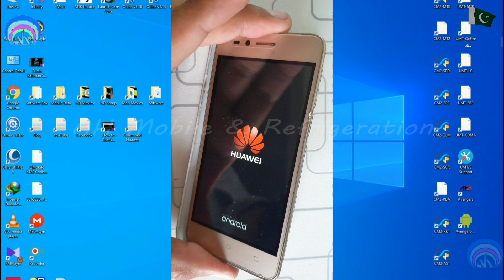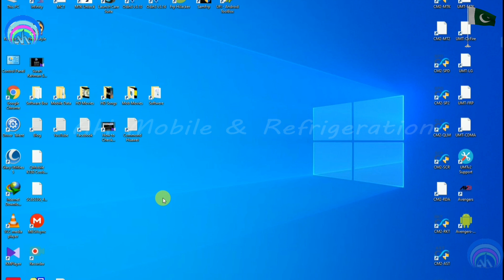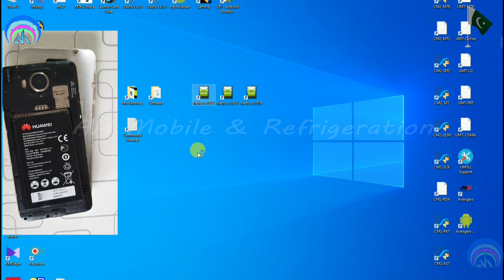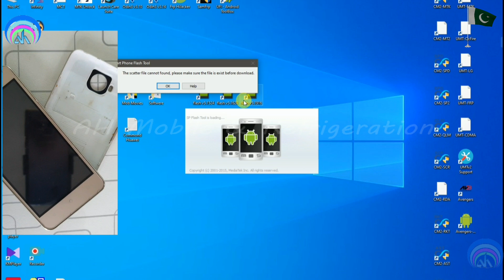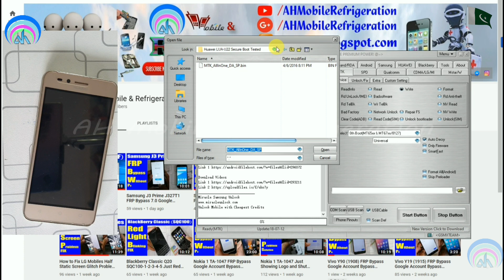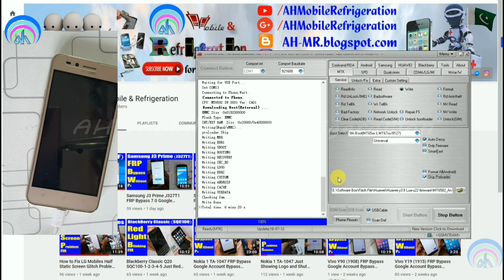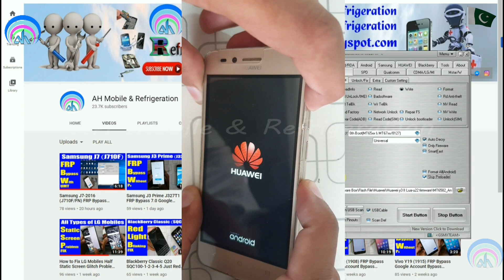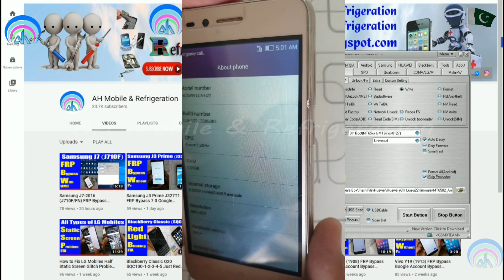Huawei Y3-2 (LUA-U22) Restart on Logo Fix with Software | Urdu Hindi